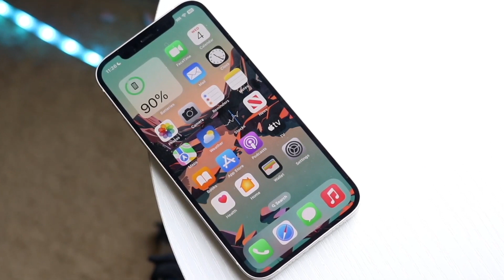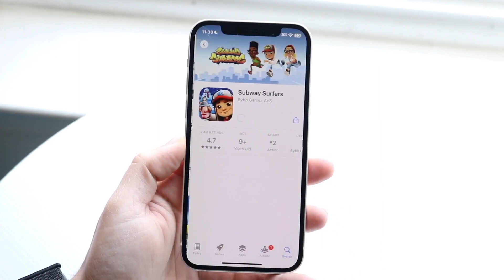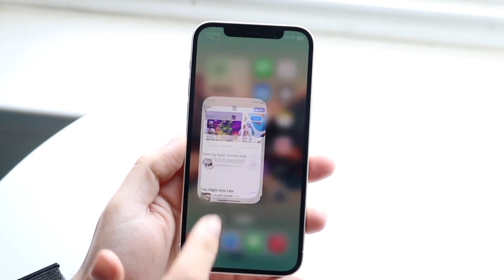Theres Still a Problem With The iPhone 12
Let's take a look at Theres Still a Problem With The iPhone 12